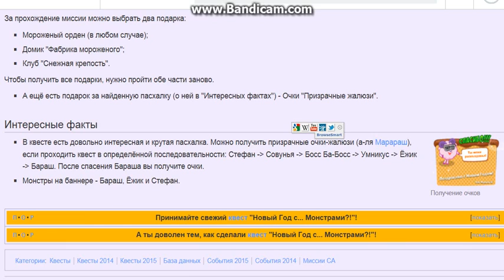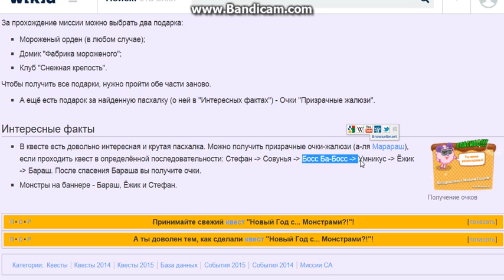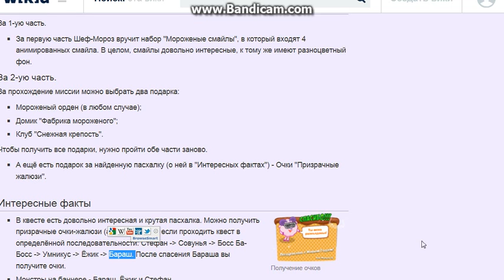Шарарам. Квест "Новый Год...с монстрами???". (1 часть, квест)